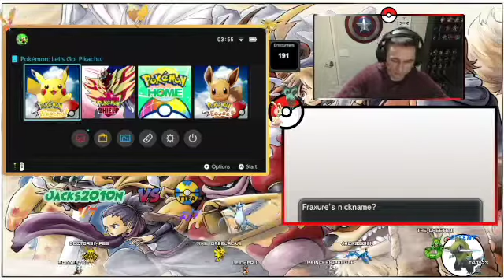#611 Shiny Fraxure - Bones, The First Of Seven on the Shiny Race Challenge VS TimeToFeelAlive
so come and share the love there as well as joining our amazing shiny hunting community on all the socials.

Lets make this family stronger by all getting to know each other in the comment section below. I have so much fun playing and recording games and gaming content.